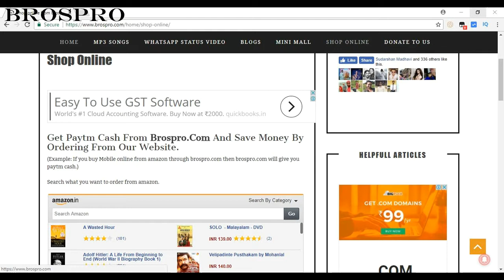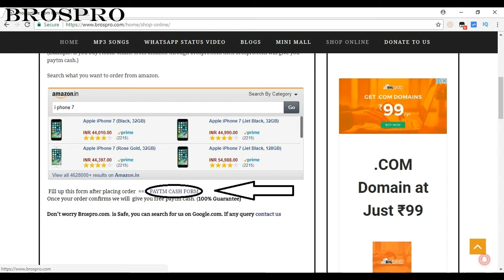How To Get (Save) Money From Online Shopping - Brospro /ऑनलाइन शॉपिंग से फ्री PAYTM कॅश कैसे कमाये?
This video is all about how to get Paytm cash from shopping with brospro.com
Amazing Background Music from
NCM Epic Music Ender Guney
How To Get (Save) Money From Online Shopping /ऑनलाइन शॉपिंग से फ्री PAYTM कॅश कैसे कमाये?